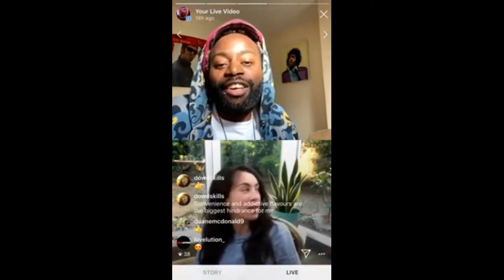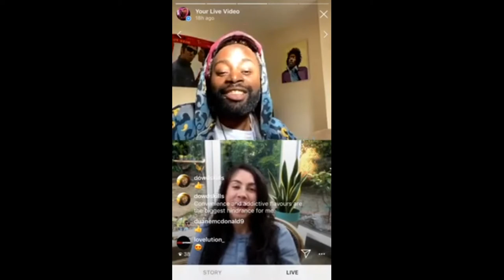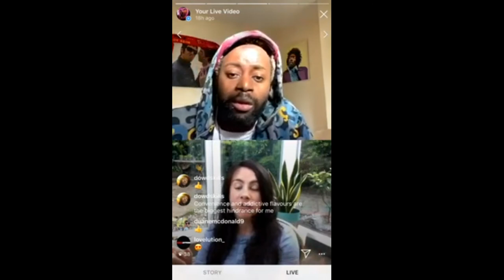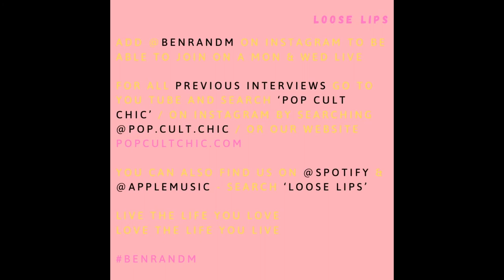Loose Lips Best Bits: Kelly Herdsman - The Importance of Vitamin D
For for the full chat head here:

= Loose Lips: A Good Vibes Only Chat Show: Series 1: Feature 9, Episode 4 - Kelly Herdsman